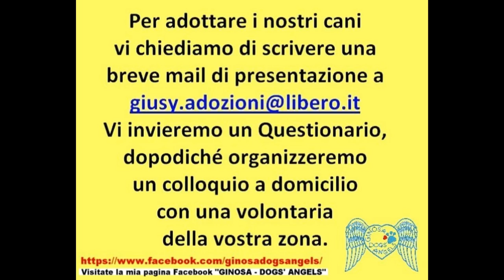E CON GIUGNO, ARRIVANO NUOVE CUCCIOLATE.....